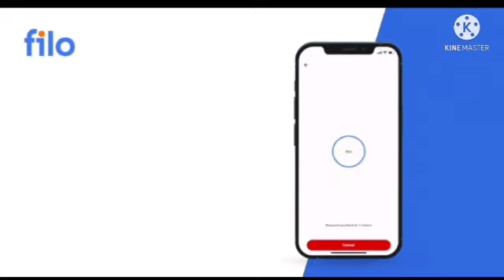kaksha 12vi chemistry paper ka hal/class 12th chemistry paper solution 2021/ 12vi chemistry ka paper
कक्षा 12 रसायन त्रैमासिक परीक्षा पेपर 2021 | Class 12th।chemistry 27/09/Trimasik exam full solution|

trimasik Pariksha kaksha 12 chemistry
class 12th trimasik Pariksha chemistry

1. trimasik Pariksha 2021
2. MP Board trimasik pariksha 2021
3. class 12th trimasik Pariksha 2021
4. class 12th chemistry trimasik pariksha
5. kaksha  12वी रसायन विज्ञान trimasik paper
6. kaksha 12वी MP Board trimasik pariksha paper
7. kaksha 12 chemistry trimasik pariksha paper 2021
kaksha 12 chemistry paper MP Board
class 12 rasayan vigyaan paper 2021 MP Board
class  12 rasayan vigyaan paper 2021 chemistry MP Board chemistry

class twelve exam paper MP Board
kaksha 12 chemistry paper 2020 MP Board all most important question are covered in this video kaksha 12 chemistry paper 2021

class 12th chemistry paper solution 2021/class 12th chemistry paper solution 2021/12chemistry  paper
class 12 chemistry trimasik Pariksha paper 2021 |MP Board|कक्षा 12 रसायन विज्ञान त्रैमासिक परीक्षा पेपर 2021
त्रैमासिक परीक्षा पेपर 2021 कक्षा 12 त्रैमासिक परीक्षा पेपर 2021 एमपी बोर्ड कक्षा 12 रसायन विज्ञान  रियल पेपर

कक्षा 12 रसायन विज्ञान त्रैमासिक परीक्षा 2021- 22 | 12th class chemistry Quarterly Question paper 2021| 12th

chemistry model paper 2022 class ninth MP Board
 kaksha 12 chemistry traimasik Pariksha paper 2022

 Chemistry sample paper for MP Board 2122
MP Board English model paper class now
MP Board kaksha 12  rasayan vigyaan model paper 2021 -22
English model paper 2021 kaksha 10
MP Board Ka kaksha 10 ka English ka model paper
kaksha 10 trimasik MP Board English model paper 2021- 22
class 10th MP Board English model paper for 2022
MP Board class 10th English real paper trimasik Pariksha
trimasik Pariksha 10th class English real paper PDF
kaksha 10angreji real paper trimasik pariksha parishad MP Board

MP Board kaksha 10 hindi real paper trimasik exam

class12thchemistrymodelpaper2021-22

ब्राह्मी रसायन विज्ञान पेपर त्रैमासिक परीक्षा 2021 दसवीं हिंदी पेपर कक्षा 10 दसवीं हिंदी पेपर त्रैमासिक परीक्षा 2021 कक्षा दसवीं हिंदी पेपर कक्षा दसवीं हिंदी पेपर त्रैमासिक परीक्षा 2021 दसवीं हिंदी पेपर दसवीं हिंदी पेपर हिंदी पेपर मासिक परीक्षा 2021 दसवीं रसायन विज्ञान पेपर दसवीं हिंदी पेपर पेपर त्रैमासिक परीक्षा पेपर रसायन विज्ञान पेपर मध्य प्रदेश

कक्षा 112 रसायन विज्ञान पेपर एमपी बोर्ड ऑल मोस्ट इंपोर्टेंट क्वेश्चन
कक्षा 12  रसायन विज्ञान पेपर एमपी बोर्ड

कक्षा 12 रसायन विज्ञान,एमपी बोर्ड कक्षा 12 रसायन विज्ञान 2021,एमपी बोर्ड क्लास 12 रसायन विज्ञान 2022,
कक्षा 12 रसायन विज्ञान एमपी बोर्ड,कक्षा 12 रसायन विज्ञान एमपी बोर्ड 2021,रसायन विज्ञान कक्षा 12 एमपी बोर्ड 2021,त्रैमासिक परीक्षा रसायन विज्ञान 2021,तिमाही परीक्षा रसायन विज्ञान,तिमाही परीक्षा रसायन विज्ञान 2021-22,तिमाही परीक्षा 2021 रसायन विज्ञान एमपी बोर्ड,एमपी बोर्ड रसायन विज्ञान तिमाही परीक्षा पेपर,